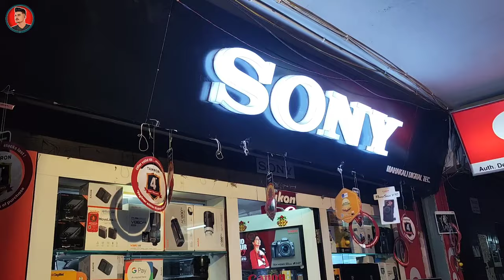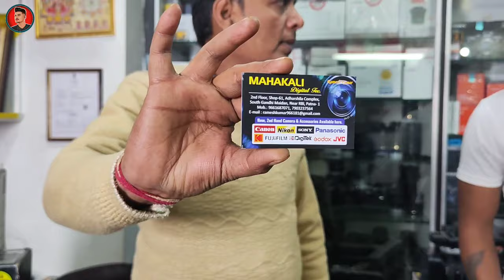Second Hand Camera Patna | Cheapest Camera Market In Patna | Camera Market In Bihar 2024🔥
2nd Floor, Shop-61, Adharshila Complex,
South Gandhi Maidan, Near RBI, Patna- 1

Four Wheeler
any documentation.